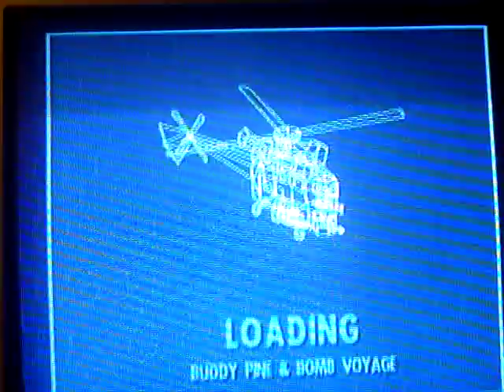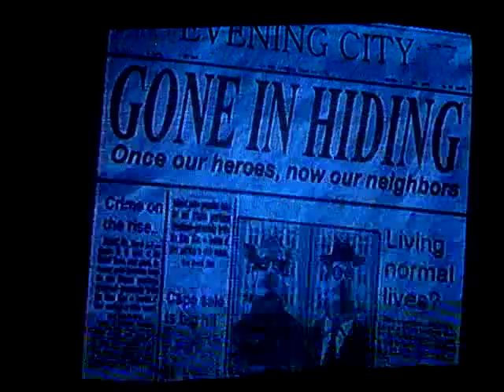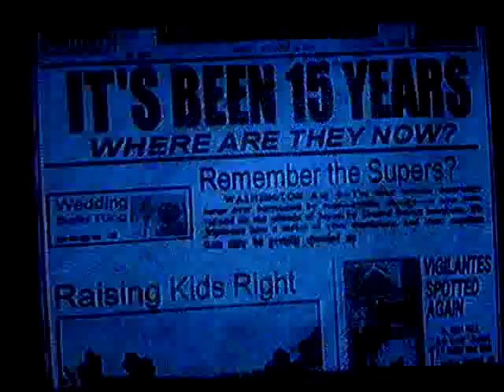Let's Play The Incredibles The Movie Game Part 3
So we catch bomb voyage buddy comes ranting,gets stuck with bomb,we save him, fight bomb voyage,destroy helicopter,and all supers sued and in hiding.

ok let's play!